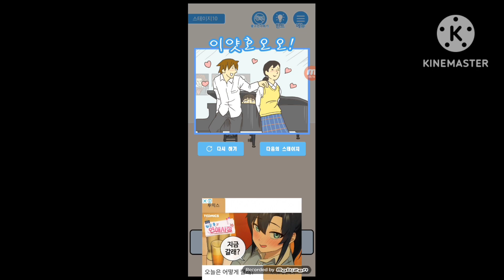학교 땡땡이 스테이지 1~10 (학교 가기 싫은 사람 다 모여!!)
광고, 실패 1번 편집으로 다 제외했습니다!! ㅋㅋㅋ

이 게임 업데이트 돼있었네요 ㅋㅋㅋ 예전엔 짧게 끝내줬더니 ㅋㅋㅋ